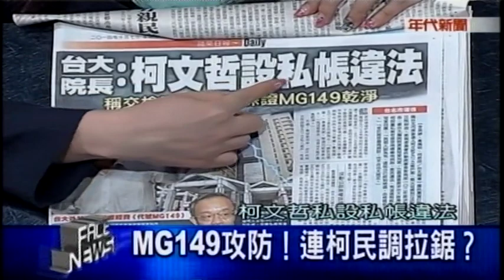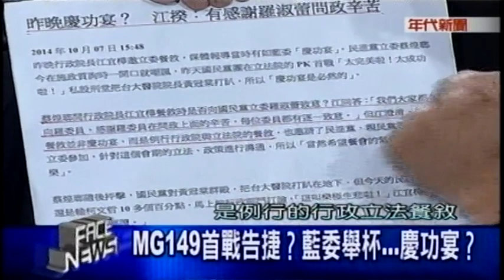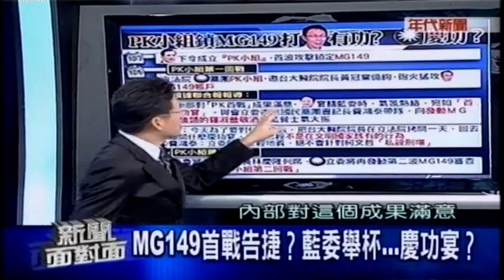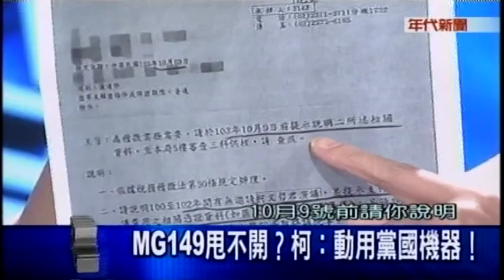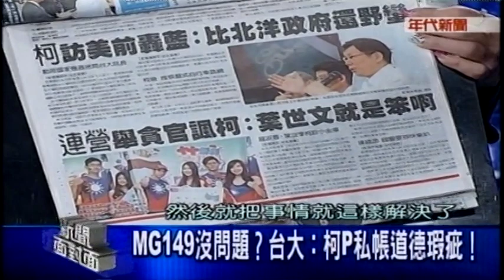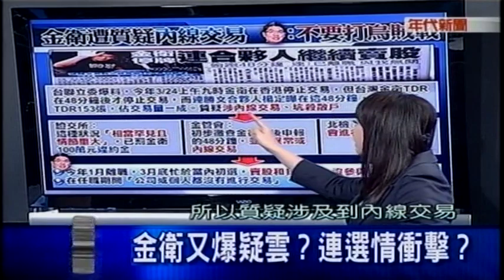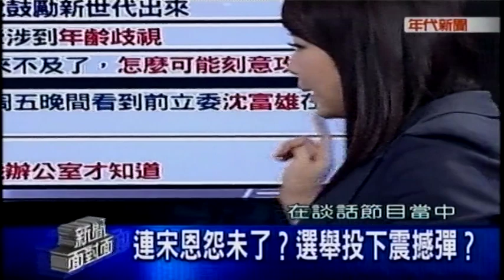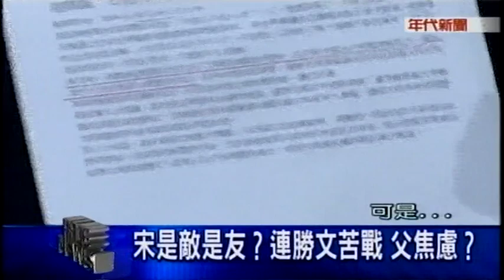10072014 年代新聞面對面 ERA FACE NEWS